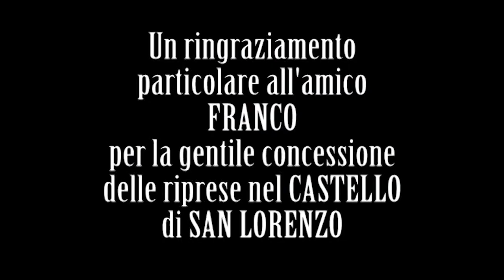RINUNCEREI - Canta Germana - Testo e musica di Bruno Nicolis